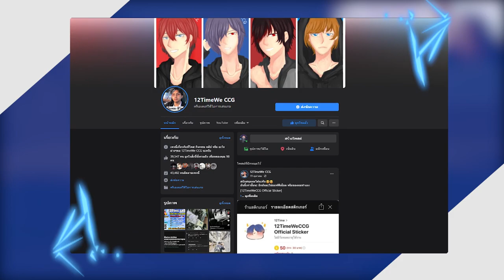ถ้า!? ผมใช้ X-RAY ในการช่วยพี่เฟรมให้ชนะแข่งหาแร่! แต่ดันเจอ... - Minecraft X-Ray